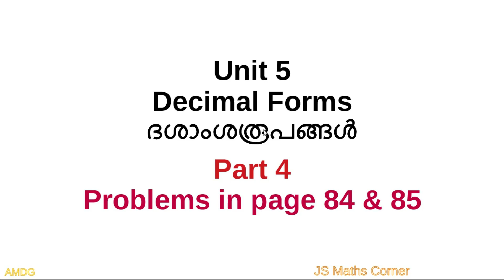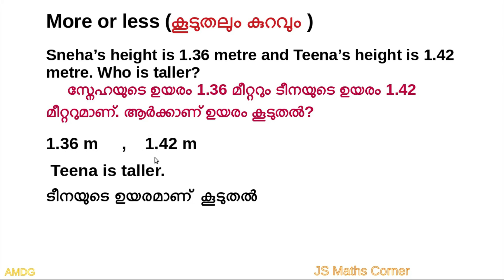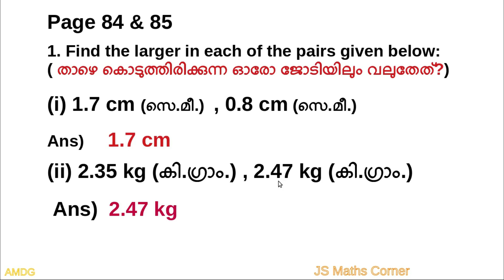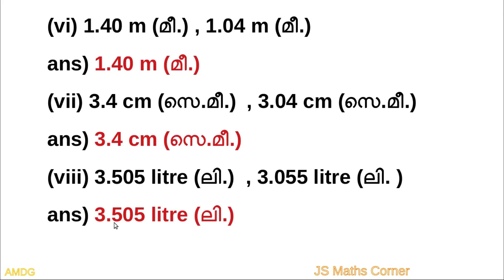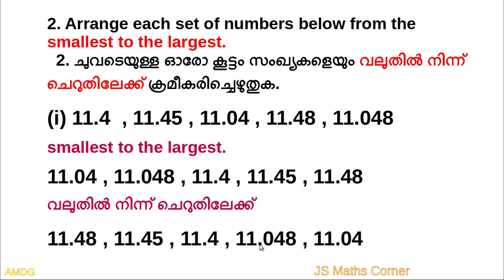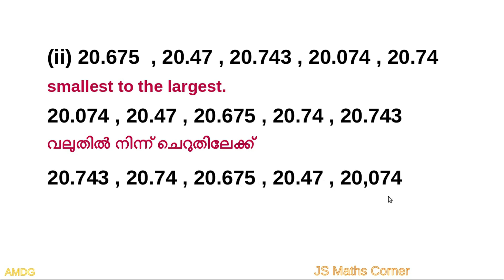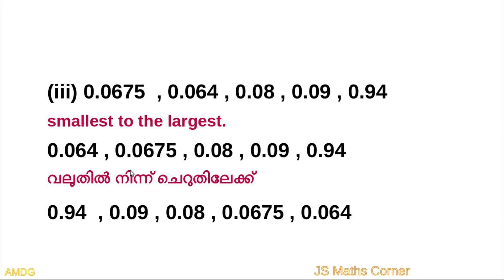Maths/Std 6/Unit 5/DECIMAL FORMS/Kerala Syllabus/Part 4/Problems in page 84 & 85/Eng & Mal Medium/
Mathematics#Class​​​​​​​​​ 6#DECIMAL​​​ FORMS​​​​​​Unit​​​​​​​​​ 5#Part​​​​​​​​​ 4#Kerala​​​​​​​​​ Syllabus#problems​​​​​​​​​ in page 84 & 85#Malayalam​​​​​​​​​ and English medium#js​ maths corner​​​​​​​​
Decimal forms, how to convert decimal to fractional forms and viceversa

Class 6 classes

Class 7 classes

CLASS 6
DECIMAL FORMS CHAPTER 5
DECIMAL FORMS PART 4
CHAPTER 5 DECIMAL FORMS

STD 6 UNIT 5 DECIMAL FORMS PART 4
DECIMAL FORMS KERALA SYLLABUS
 KITE VICTERS CLASS 6 MATHEMATICS CHAPTER 5 DECIMAL FORMS

conversion to decimal and fractional forms,class 6  chapter 5 decimal forms, part 4 of chapter 5 maths decimal forms Kerala syllabus,problems in page 84 & 85 class 6 chapter 5 decimal forms,
 class 6 kerala syllabus
 class 6 victers channel maths
 class 6  decimal forms part 4
 class 6 chapter 5 decimal forms part 4 page84 & 85
 kite victers chapter 5 decimal forms part 4
 victers channel problems in page  84 & 85
 victers channel activities in page 84 & 85
 victers channel class 6 maths ,victers channel std 6 maths page 84 & 85,class 6 mathematics ,victers channel class std 6,chapter 5 decimal forms